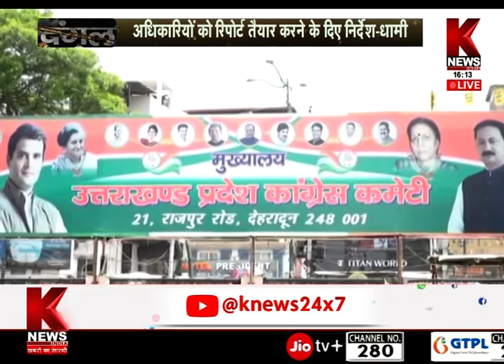उत्तराखंड में तीर्थ पुरोहितों और व्यापारियों की नाराजगी | देवभूमि का दंगल | K News India